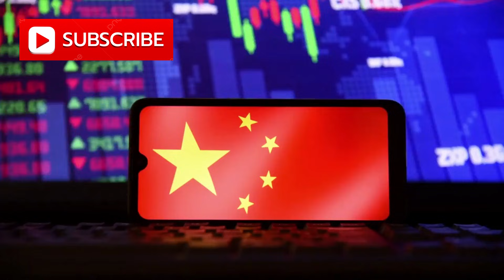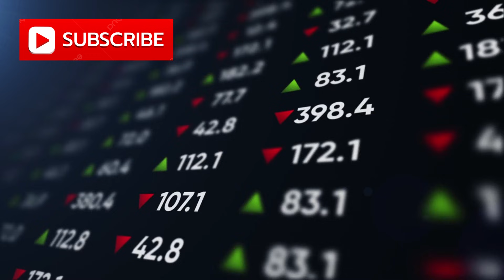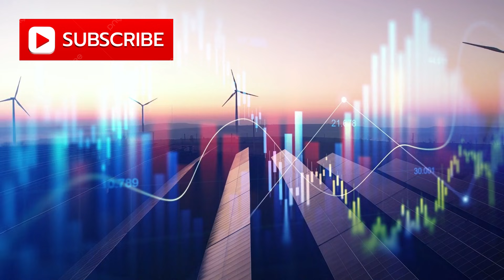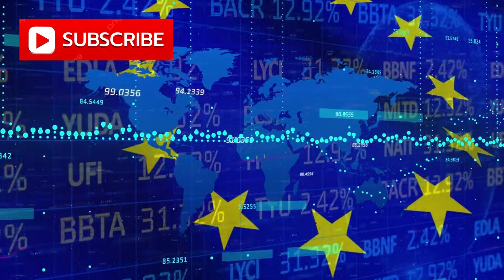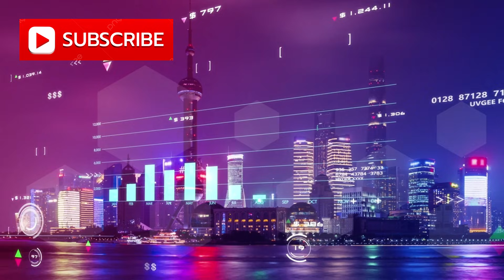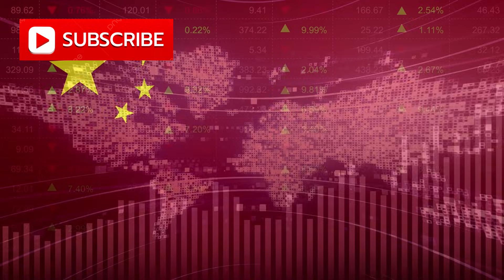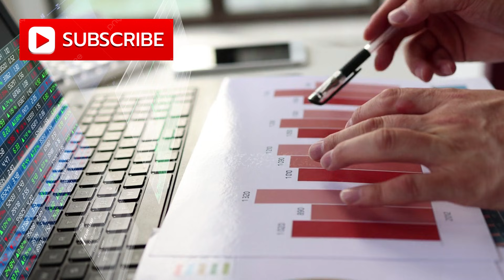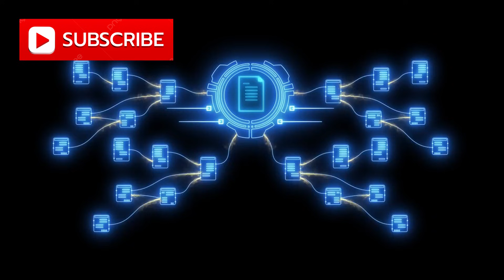China’s New Rare Earth Restrictions Threaten Dutch Lithography Machine Production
On October 9, 2025, China made a move that sent shockwaves through the global semiconductor industry. Without naming a single company, Beijing introduced sweeping export restrictions on rare earth materials—materials that power the world’s most advanced chips. At the center of the storm: ASML, the Dutch firm whose EUV lithography machines are essential to companies like TSMC, Intel, Samsung, Apple, Nvidia, and AMD.

China controls nearly 90% of global rare-earth refining, and ASML depends on these materials for ultra-pure optics, high-performance magnets, and critical subsystems that cannot be replaced at scale. Under the new rules, even products made outside China can be blocked if they contain as little as 0.1% Chinese-origin rare earths, giving Beijing unprecedented leverage over the entire global chip supply chain.

This video breaks down how China’s rare-earth dominance threatens ASML’s production, why Western supply chains are dangerously exposed, and how export controls have escalated into a full-scale geopolitical technology war. We explore the ripple effects across Europe, the United States, and Asia—impacting automakers, defense industries, AI development, and consumer electronics.

You’ll also learn how China has quietly accelerated its push toward semiconductor self-reliance, including reports of domestically developed EUV lithography systems that challenge ASML’s long-held monopoly. With Huawei, SMIC, and other Chinese firms racing ahead, the balance of power in chip manufacturing is rapidly shifting.

Is this the beginning of the end for Western dominance in semiconductors? And can the U.S. and Europe realistically break free from China’s control over critical materials?

Watch to understand how rare earths, export controls, and advanced lithography are reshaping the future of global technology—and why the decisions made today will define industrial power for decades to come.